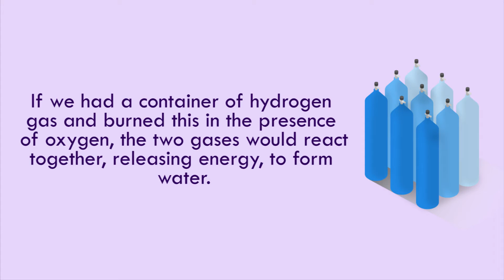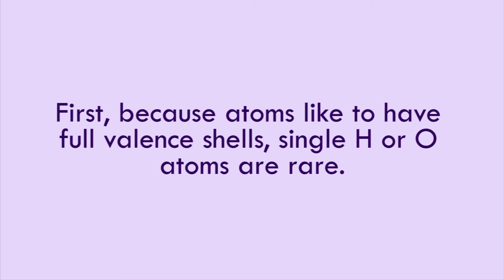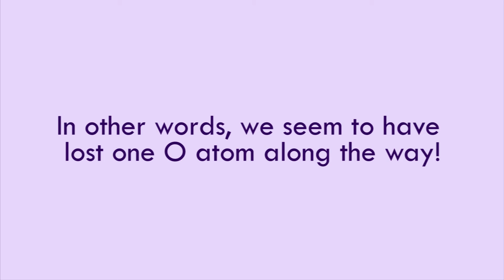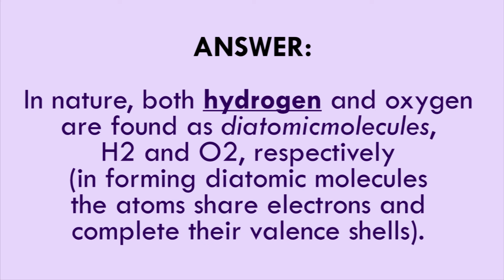Grade 10: Chemical Equation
“A chemical equation is the symbolic representation of a chemical reaction in the form of symbols and formulae, wherein the reactant entities are given on the left-hand side and the product entities on the right-hand side.”

This video contains lessons and examples for you to get a good basis in Chemistry.

We will always try to surprise you in every video, don’t miss out.

-HydroChem